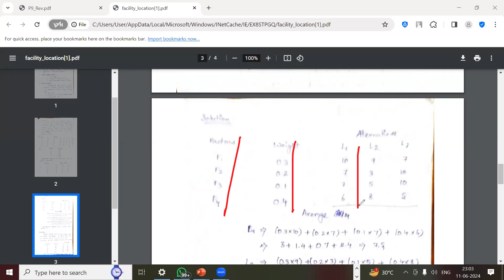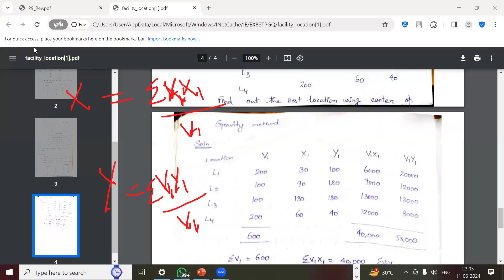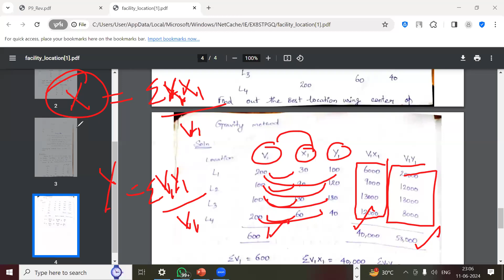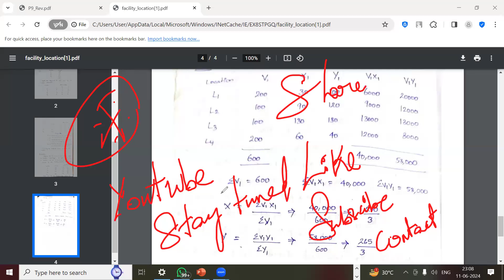Facility Location and Layout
Exam time important video for Facility Location and Layout @sudharsansacademy